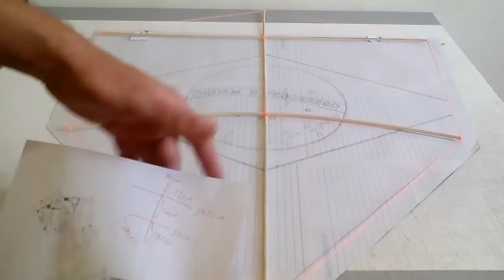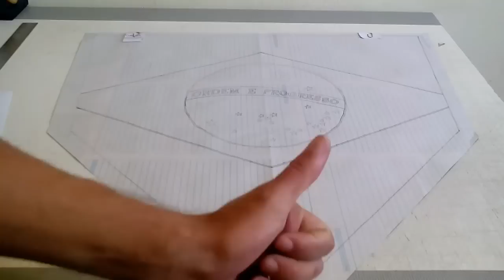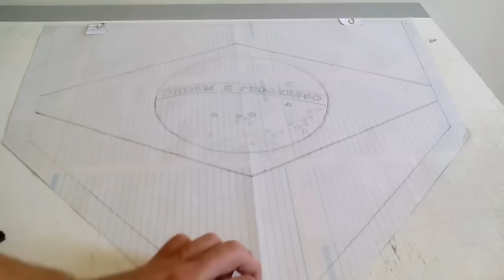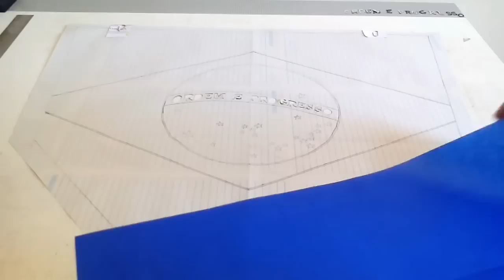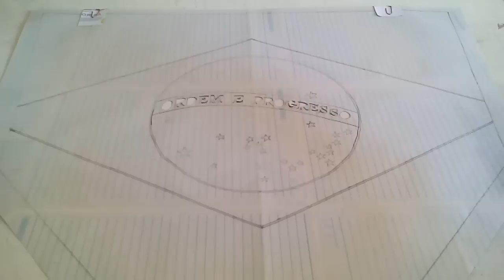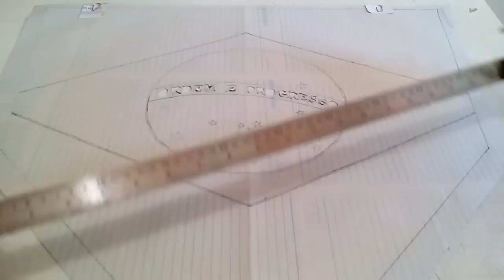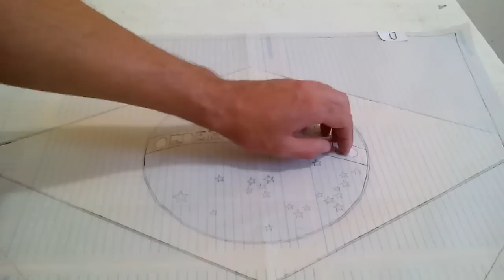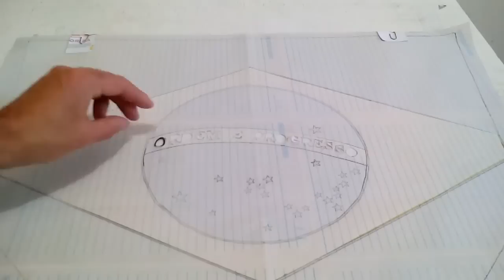Como Fazer Pipa do BRASIL « Renatinho8263 »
♦ Curta a Fan Page do Canal: Renatinho8263 Firmão no Pipão - Youtube

ÉÉÉ NOIXXXXXX TMJ

RENATINHO8263